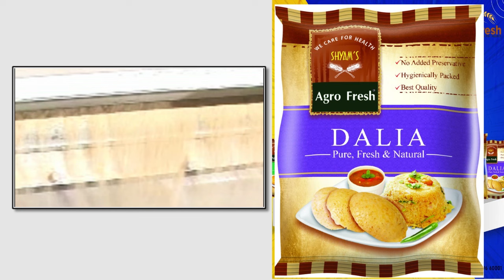Supreme Court से Anubrata Mandal को CBI मामले में मिली सशर्त जमानत, अभी जेल से नहीं होगी रिहाई